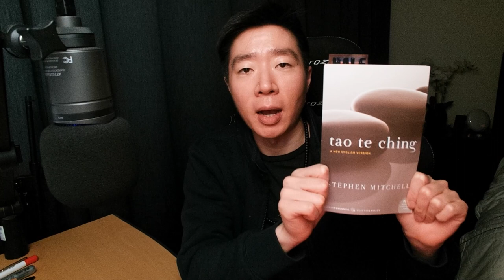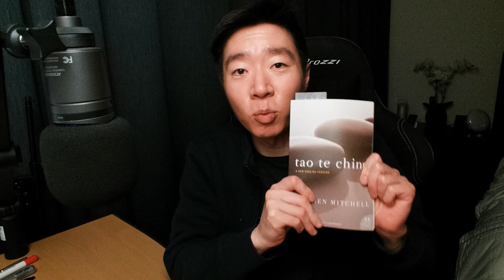This Ancient Book is Amazing - 1% Better Day 60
If you want to become full, let yourself be empty. If you want to be given everything, give everything up. A combination of let it be and sacrifice I guess.